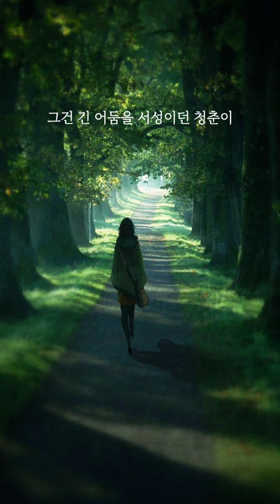신지훈 - 추억은 한 편의 산문집 되어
가사

그대는 어떤 장면들을 지우고파서
후회 속의 꿈 꾸는 걸 잊었나요
견뎌냈다는 이유 하나로
그때의 당신을 이해해줘요
저 멀리 저 멀리 사라져 가는
이 시절이 의미 없게만 느껴져
우린 잃어버린 것도 없이
뭔갈 찾아 헤맸네
그러나 밤하늘을 올려다봤을 때
함께 세었던 별들이 그대로였죠
꿈결처럼 사랑했던 모든 날이
만든 길 빛나네
추억은 한 편의 산문집 되어
길 잃은 맘을 위로하는 노래가 되고
그건 긴 어둠을 서성이던 청춘이
남기고 간 의미일 거야
사랑이 떠나간 자리에 홀로 남겨져
모든 걸 바쳤던 나를 미워했네
이제 그만 실어 보내리
그 맘은 전부 진심뿐이었으니
이 시절도 가네요
내 손 꼭 잡아요
그저 우리 훨훨 날아가자구요
이 시절도 가네요
내 손 꼭 잡아요
이 시절도 가네요
내 손 꼭 잡아요